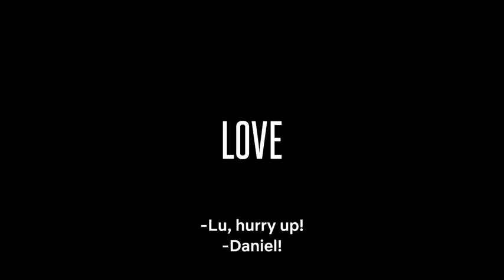Generation 56k | Official Trailer | Netflix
Italy, late 90s: Internet finally lands on the small island of Procida, forever changing the love lives of the teenagers Daniel, Matilda, Luca and Sandro.
Twenty years later internet will reconnect them again, showing that, even in a completely different world, certain feelings never change.

Having formed a bond during the 56K modem era, two estranged friends meet by chance two decades later. Can their friendship turn into something else?